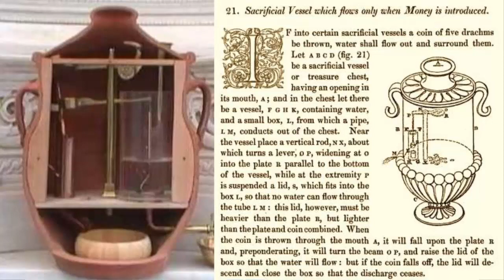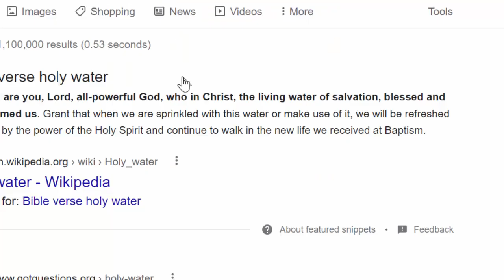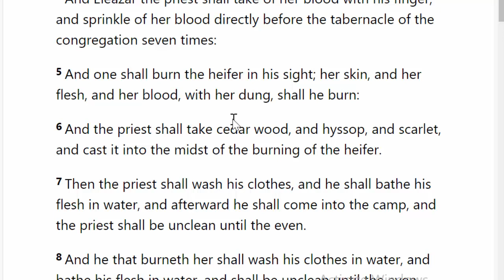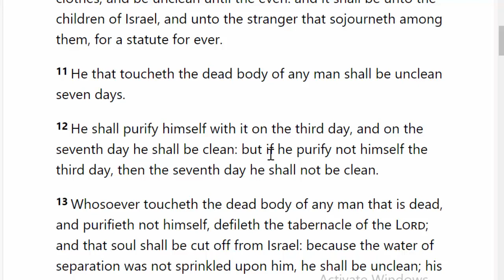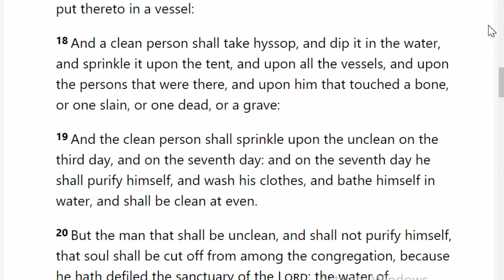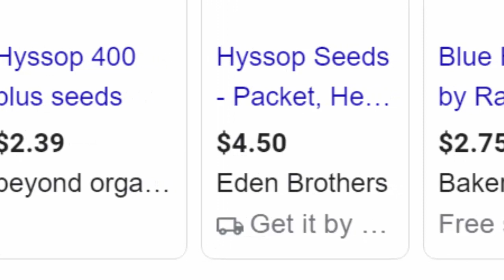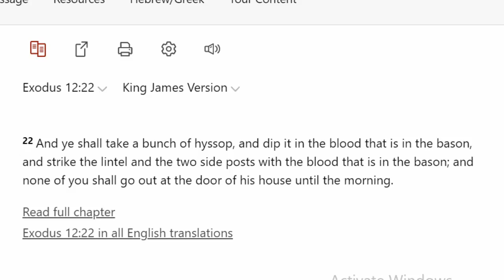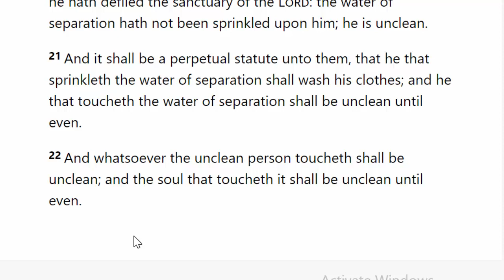How It's Made: Holy Water Is Not What You Think It Is. Anointing Water For Dead Body Purification?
In this video we look into exactly what Holy Water is and where it comes from.   Although online sources say the Catholic Church uses Mortuary Bath Water as Holy Water, here we show where it is supposed to come from, and how it is made.

‘We use water used to wash dead bodies as Holy Water to gain powers’, Church Bishop confesses